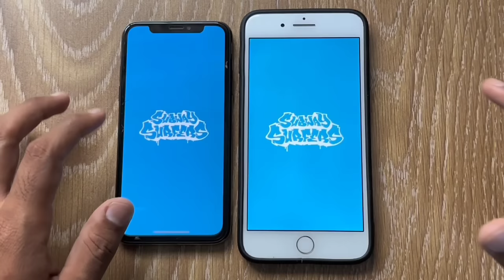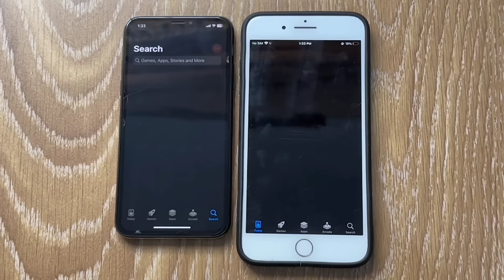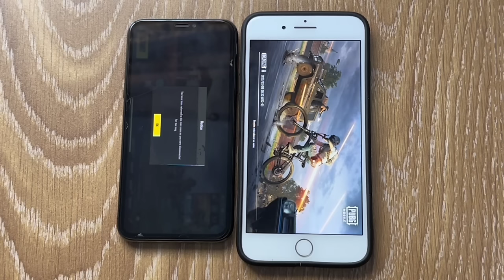IPHONE X VS IPHONE 8 PLUS - SPEED TEST (IOS 16.7.10) 2024!!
IPHONE X VS IPHONE 8 PLUS - SPEED TEST (IOS 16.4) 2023!!

Smartphone reviews
Best budget phones
Top flagship phones
Camera phone reviews
Gaming phone reviews
iPhone reviews
Samsung Galaxy reviews
Android phone reviews
Battery life reviews
Mobile accessories reviews
Mobile phone comparisons
Mobile phone deals
Mobile phone news
Mobile phone tips and tricks
Mobile phone hacks